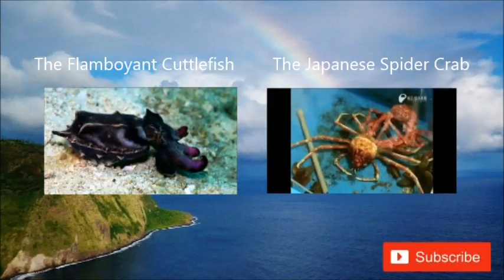Facts: The California Sheephead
Quick facts about this protogynous hermaphrodite! The California sheephead wrasse (Semicossyphus pulcher)! California sheephead facts!

Consider investing your money in sustainable companies that work to protect these beautiful creatures. Get 4 free stocks when you sign up for WeBull and deposit $100

If you're interested in making your own videos. I've been using Movavi Video Editor for years and it's really easy to use.

References
Dunn, R. P. (2016), Tool use by a temperate wrasse, California sheephead Semicossyphus pulcher. J Fish Biol, 88: 805–810. doi:10.1111/jfb.12856
Poortvliet, M., Longo, G. C., Selkoe, K., Barber, P. H., White, C., Caselle, J. E., … Bernardi, G. (2013). Phylogeography of the California sheephead,Semicossyphus pulcher: the role of deep reefs as stepping stones and pathways to antitropicality. Ecology and Evolution, 3(13), 4558–4571.
Adreani, M. S., Erisman, B. E., & Warner, R. R. (2004). Courtship and spawning behavior in the California sheephead, Semicossyphus pulcher (Pisces: Labridae). Environmental Biology of Fishes, 71(1), 13-19.
Alonzo, S. H., Key, M., Ish, T., & MacCall, A. (2004). Status of the California sheephead (Semicossyphus pulcher) stock (2004). California Department of Fish and Game, Marine Region, 30pp.+ appendices.
University of California - Santa Barbara. (2014, December 10). Predator versus prey: California sheephead's role along Pacific Coast. ScienceDaily.

Image Credits
Ed Bierman